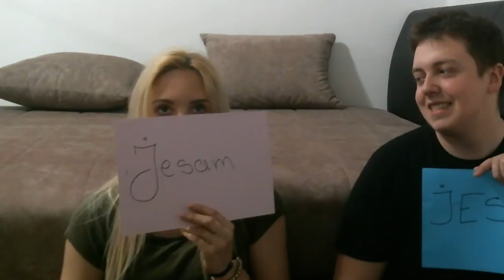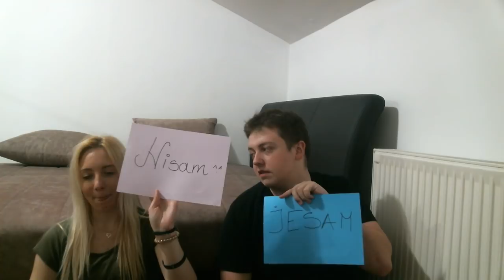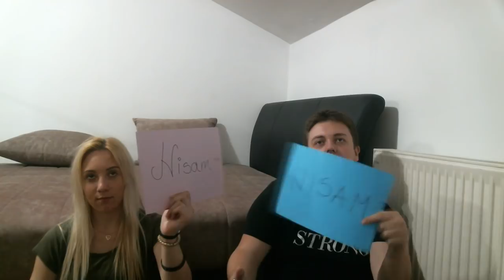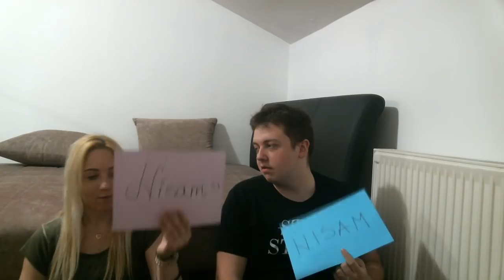NEVER HAVE I EVER sa devojkom | Da li ste ikada prevarili decka/devojku?